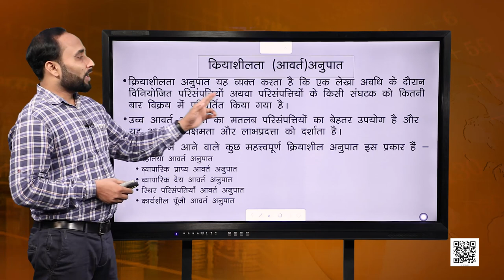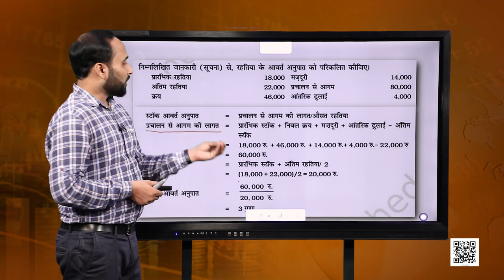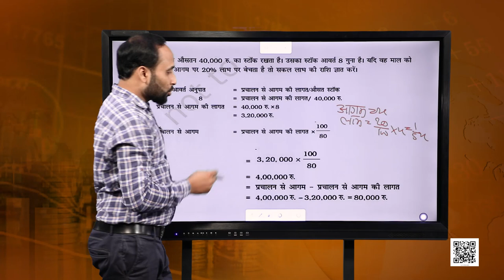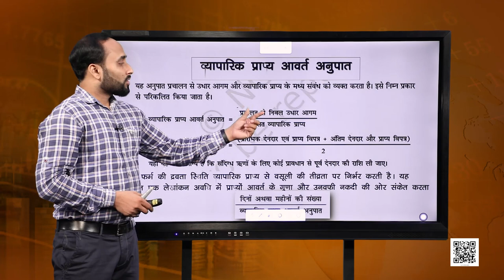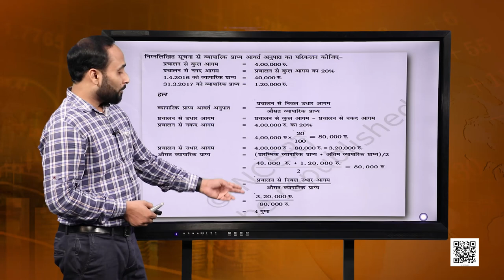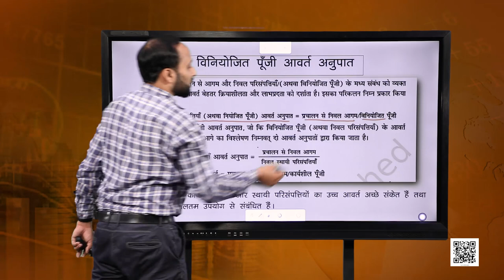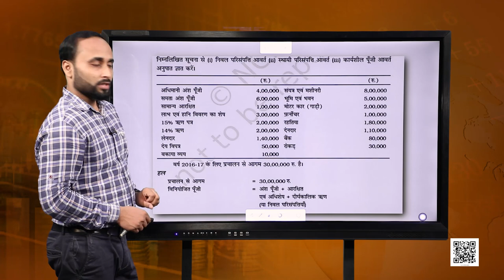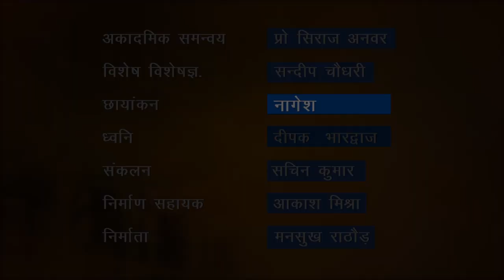कक्षा 12 लेखाशास्त्र - वित्तीय विवरण : पाठ 5. लेखांकन अनुपात (भाग 3)